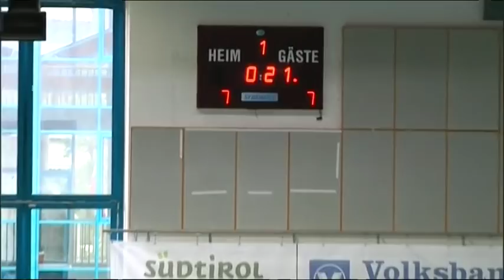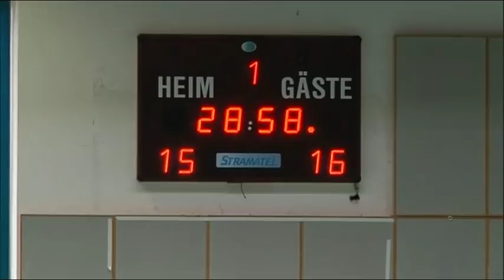Serie A1M [Semifinali G1]: Bolzano-Conversano 29-29 (P1)